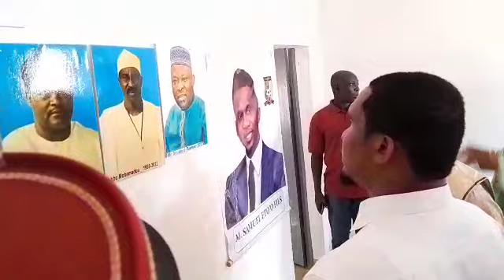VISITE DE TRAVAIL DU PRÉSIDENT DE LA FECAFOOT AU NORD CAMEROUN